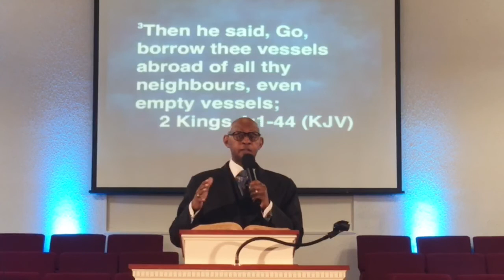Dr. B.L. Bell, Sr.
2 Kings 4: 42-44
“ Shifting from being Overwhelmed to Overflowing”